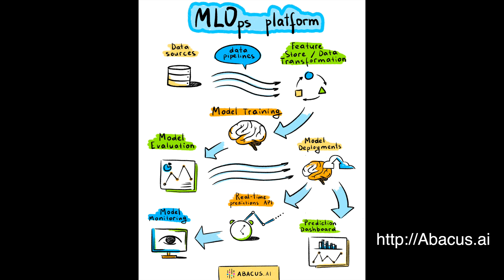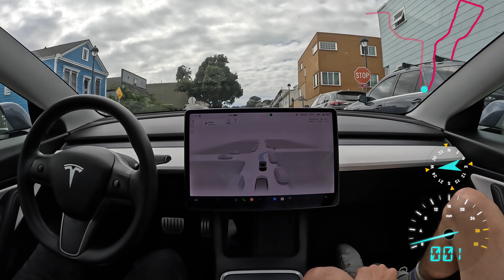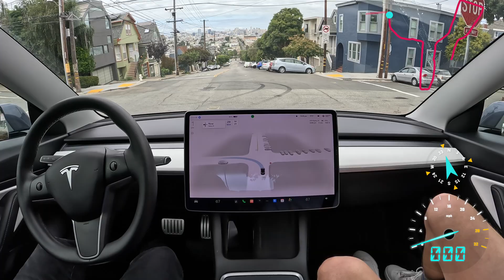Bernal Heights on Tesla Full Self-Driving Beta 11.4.7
Tesla Full Self-Driving Beta 11.4.7 performs a short but complex drive through Bernal Heights